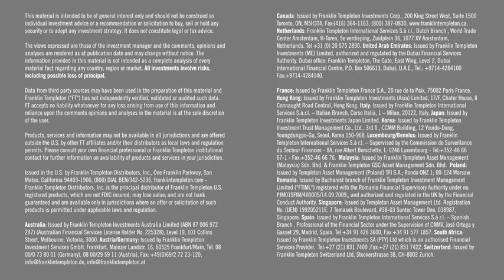Growth Opportunities in International Equities featuring Don Huber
Don Huber
Senior Vice President
Portfolio Manager
Franklin Equity Group